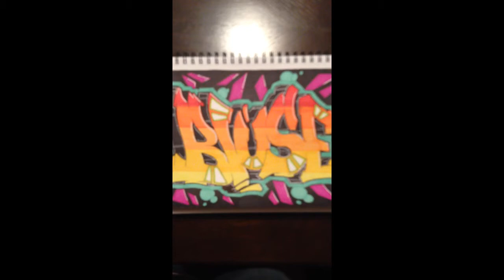Speed Graffiti Art "BLUSE"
My first graffiti speed art "BLUSE"

Song : DJ harmonics hamster dance remix